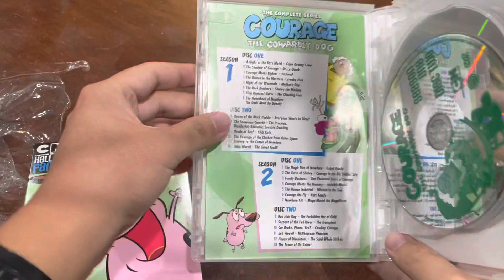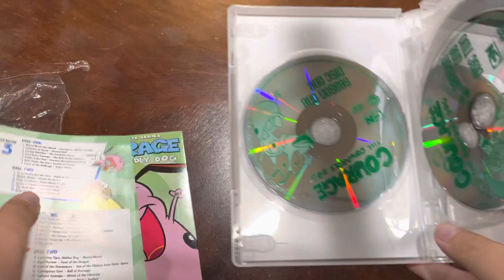Courage The Cowardly Dog: The Complete Series DVD Unboxing